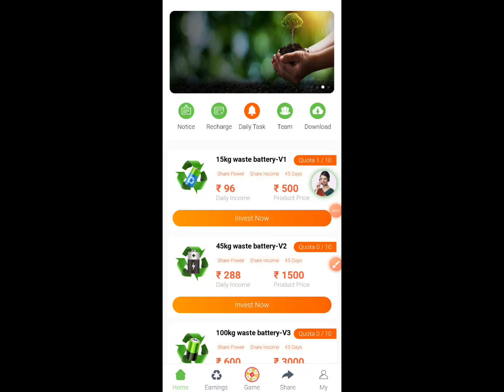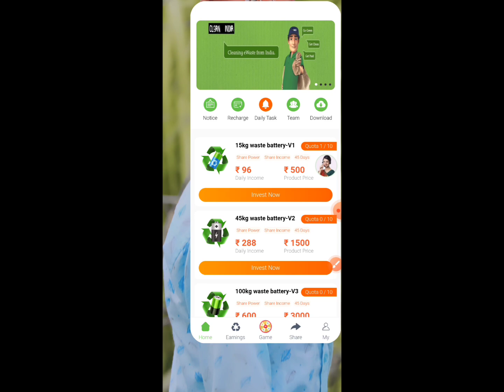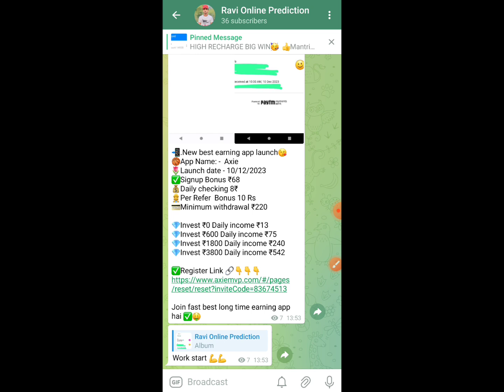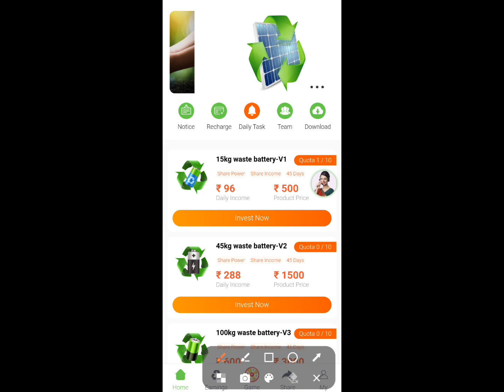AMS Earning App good news।। AMS Earning App withdrawal Problem Solve।।‌ AMS App New Update ?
Thanks.